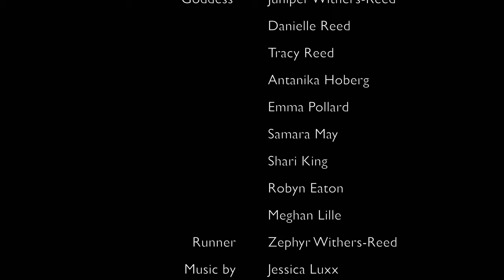Jessica Luxx - The Temple (Official Music Video)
Filmed and Directed by Libby Tozer & Joshua Withers
Edited by Libby Tozer & Jessica Luxx

Cast-
Juniper Withers-Reed
Tracy Reed
Danielle Reed
Antanika Hoberg
Shari King
Emma Pollard
Samara May
Robyn Eaton
Meghan Lille

Filmed on Kaurna & Peramangk Country

The Temple
Guitar - Tom Kneebone
Banjo - Paul Cooper
Violin - Robin Bushell
Bass - Jamie Harrison
Drums - Travis Demsey

Recorded and Mixed by Ryan Martin John @ Cactus Cactus Sound & Wunderburg Studios
Mastered by Alex Mader